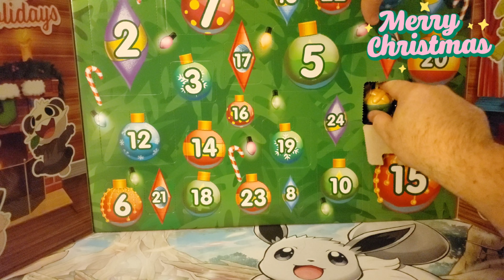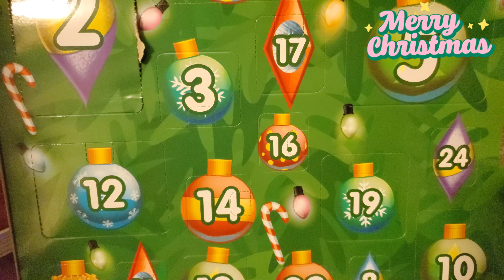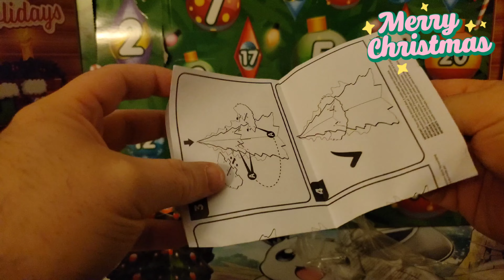Pokemon Advent Calendar 25 days of Christmas day 1 and 2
►Friend me on PokemonTCGO: victoryleocat
►Find me on Pokemon GO: 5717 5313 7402
►My Ebay Store: